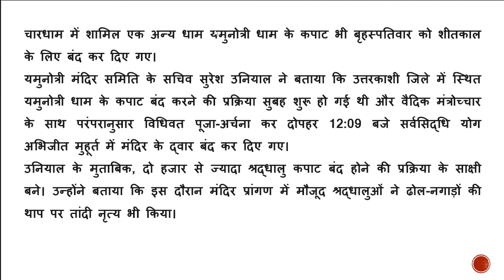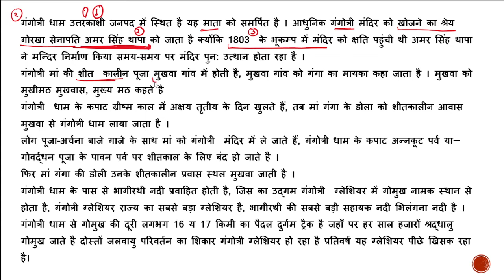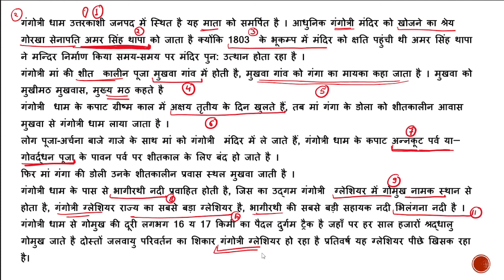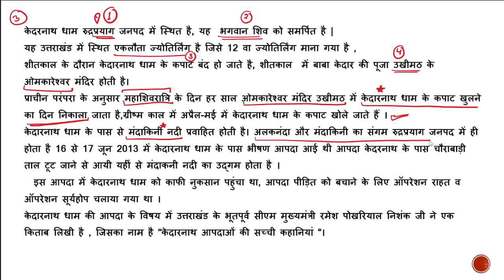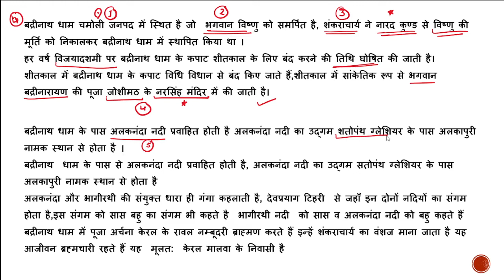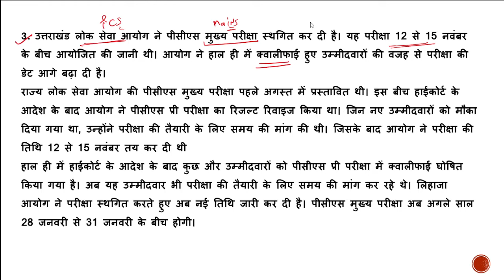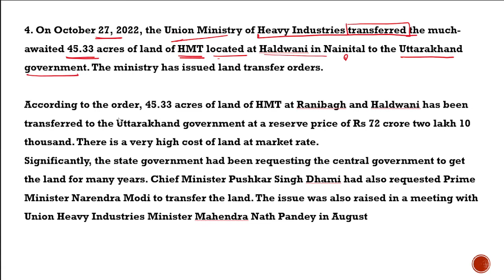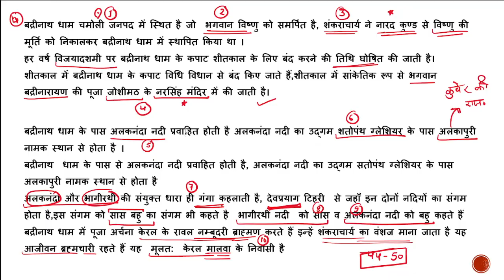UTTARAKHAND CURRENT AFFAIRS || 31 OCTOBER CURRENT AFFAIRS || UTTARAKHAND NEWS || UK POLICE PATWARI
UTTARAKHAND CURRENT AFFAIRS  31 OCTOBER CURRENT AFFAIRS  UTTARAKHAND NEWS || UK POLICE PATWARI 2022
UK POLICE PATWAWARI LEKHPAL FOREST GUARD

2022  current affairs
Current affairs 2022
Uttarakhand current affairs 31 october 2022
JOIN OUR NEWLY CREATED GROUP FOR UKSSSC ONLINE PREPRATION BATCH
FREE AND OPEN FOR ALL
we will organise quizzes for UKSSSC
only those aspirants who are interested in uksssc exam have to join

DAILY UTTARAKHAND NEWS AND ANALYSIS
UTTARAKHAND BASED TOPICS AND EVENTS
NEWS
DAILY NEWS OF UTTARAKHAND LIVE

Today on 31 october
 Uttarakhand news
31 october
31  october news of uttarakhand
Uttarakhnd news of 31 october
Uttarakhand news 31  october 2O22
New jobs in uttarakhand
Police and health sector jobs in uttarakhand
Total news of 31  october
 covid- 19 UTTarakhand
Corona in uttarakhand

आज के महत्वपूर्ण विषय

1. चार धाम

2. ग्लाइफोसेट पर प्रतिबंध

3. हल्द्वानी HMT किसकी?

todays key words -
This video includes 31 october current affairs

 Uttar pathshala
उत्तर पाठशाला

The videos is most important for uksssc , state pcs , group c , patwari , lekhakar , constable , police , uk pcs , bed , and many more  exams